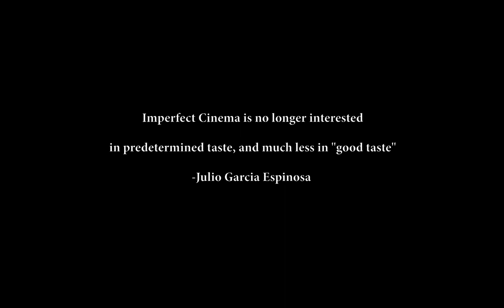SEXLOVESEX (Short Film) Dir. Jem Bishop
A mockumentary about two couples who think they love each other.